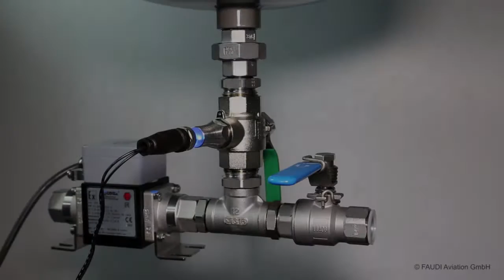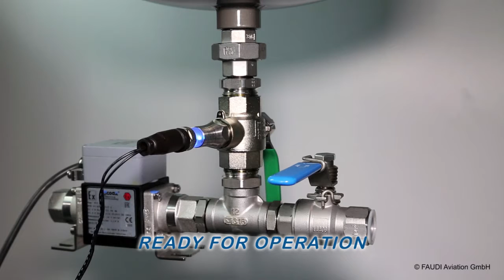DRAINGUARD®-sump: Test Procedure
The DRAINGUARD®-sump is a fully automated drainage system for water sumps of filter water separators. It is the preferred state of the art retrofit kit including about everything needed to generate a failsafe drainage system including the water defense functionality to shut down the flow In case of excessive water. The heart of the DRAINGUARD®-sump is the FAUDI Aviation SLUGGUARD® sensor to detect and differentiate between water and fuel. In case of water the SLUGGUARD® sensor activates the enclosed electrical drain valve. The DRAINGUARD®-sump is including a service valve to externally check the SLUGGUARD® sensor when required (even during operation).